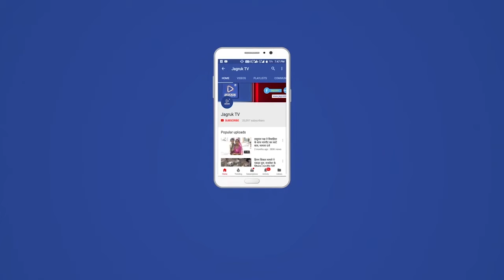पोसालिया : कांटो की बाढ़ में लगी आग महिला एवं पुरुषों ने आग को बुझाने का किया प्रयास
समीपवर्ती पालड़ी एम मीणा वास में वरदाराम मीणा और गणेशाराम मीणा के मकान के बीच बाढ़ में अज्ञात कारणों से आग लग गई जिसके कारण दोनों की बाढ़ में आग की लपटें निकलने लगी देखते ही देखते दोनों तरफ की बाढ़ ने विकराल रूप लिया आसपास के ग्रामीणों ने बाल्टी मटके से आग को बुझाने का प्रयास किया जिसमें कुछ हद तक सफलता प्राप्त हुई बाद ग्रामीणों ने जानकारी पूर्व पंचायत समिति सदस्य मंगल कुमार को दी मीणा ने पुलिस थाना पालड़ी एम को जानकारी देते हुए मदद की गुहार लगाई उन्होंने तत्काल प्रभाव से फायर ब्रिगेड को सूचना दी थाना परिसर से सूचना अधिकारी चंपालाल मंगल कुमार मीणा ने भी आग को बुझाने में मदद की वही मिथुन मीणा, अर्जुन मीणा भरत, कुमार मीणा, वचना राम फायर मेन दिनेश कुमार, समेत महिलाओं एवं बच्चो ने भी आग बुझाने में मदद की अंत में फायर ब्रिगेड की मदद से आग पर काबू पाया गया सदस्य मीणा ने बताया यदि कहीं भी आग लग जाती है तो तत्काल प्रभाव से स्थानीय जनप्रतिनिधि पुलिस प्रशासन कुछ जानकारी देते हुए स्वयं मदद के लिए आगे आना चाहिए और आग को बुझाने के लिए प्रयास करना चाहिए ताकि कोई अनहोनी ना हो  कांटो की बाढ़ में सैकड़ों की तादाद में जीव जंतु भी आग की लपेटे में आते हैं और वह बेमौत मारे जाते हैं हमें बिना समय गवाएं जहां भी ऐसी घटना घटित होती है वहां मददगार साबित होना चाहिए